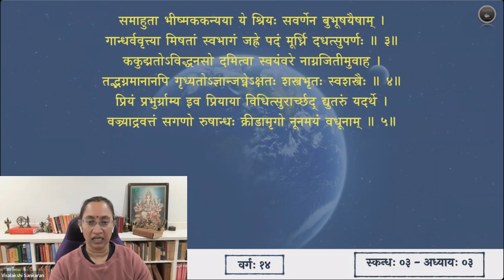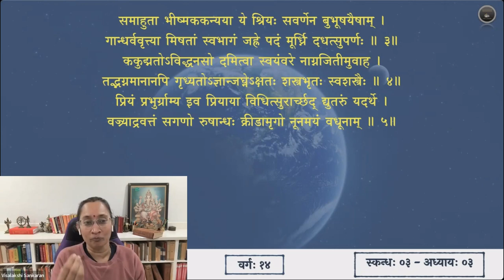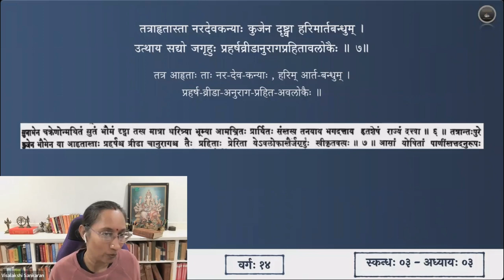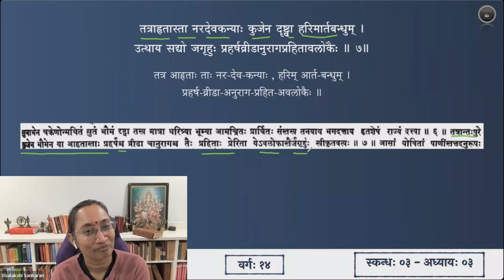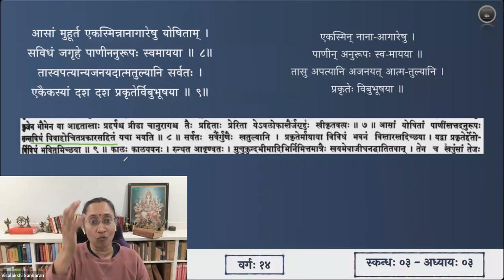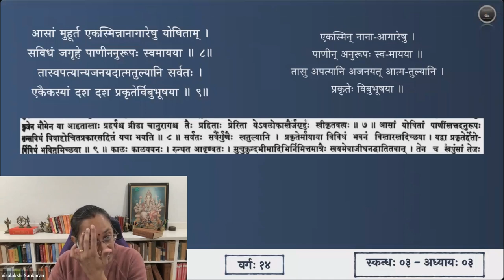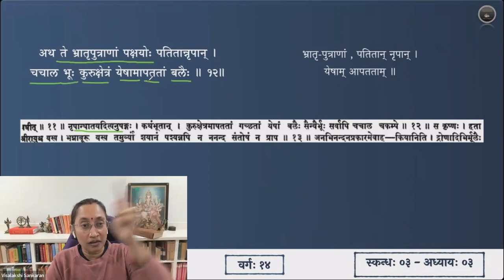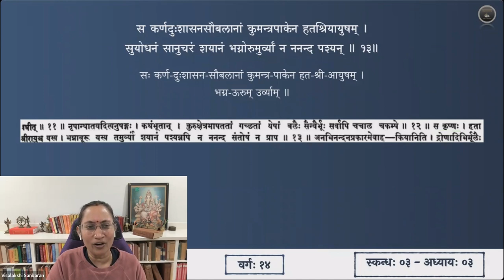श्रीमद्भागवतम् — भावार्थदीपिका — Skanda 03 — Chapter 3 — Slokas 6-13 — Session 14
तृतीयाध्याये श्लोकाः ६-१३